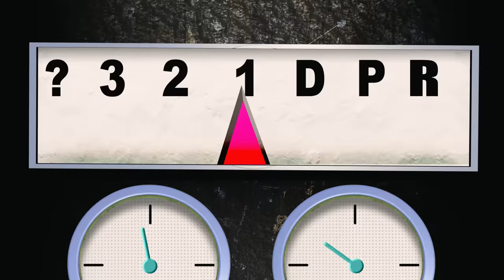MONSTER TRUCKS RACE TO BE THE ULTIMATE KING OF THE MOUNTAIN! | Monster Trucks Island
The mighty Monster Trucks take on a whole new race course to win the ultimate title, KING OF CRUSH MOUNTAIN! Watch till the end to find out which Monster Truck will be crowned!

About Monster Trucks Island:
Introducing Hot Wheels Monster Trucks! A place where the biggest, baddest trucks ever built compete head-to-head for Ultimate Dominance. They smash and crash their way through menacing obstacles that defy the impossible! Any car that gets in their way will get crushed! Do you have the drive to roll with these monstrous machines and be the last one standing? GO BIG, GO HOT WHEELS!

Meet the Monster Trucks:
Race Ace

MONSTER TRUCKS RACE TO BE THE ULTIMATE KING OF THE MOUNTAIN! | Monster Trucks Island | @Hot Wheels